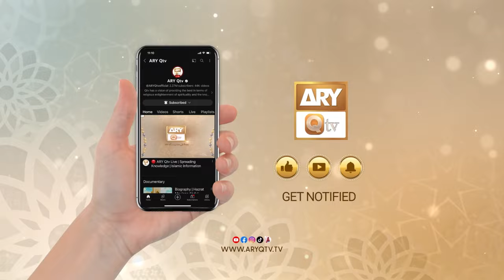Shan e Auliya | Episode - 1 | H.Shaikh Abdul Qadir Jilani RA | 8 Oct 2024 | ARY Qtv